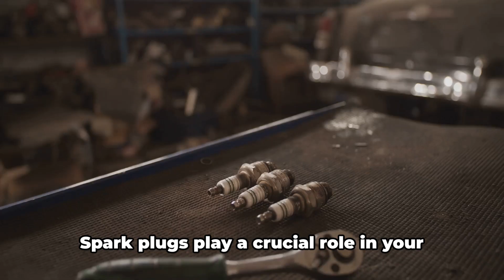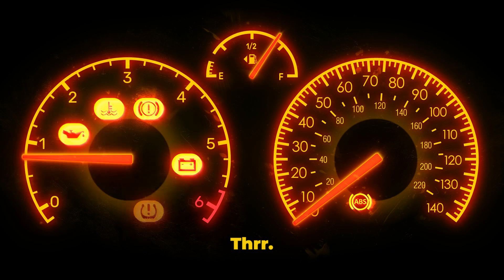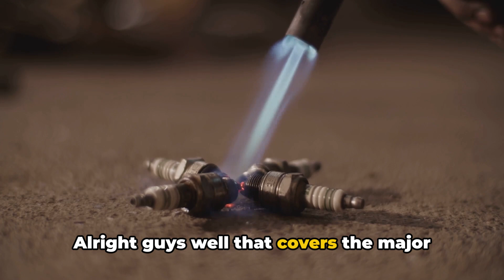When to Change Spark Plugs: Replacement Interval Explained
In this video I will be explaining when you should replace your spark plugs. . This video is a must-watch for anyone looking to understand the intricacies of their vehicle's spark plug condition

1. When to Change Spark Plugs: We discuss the various factors influencing when you should consider changing your spark plugs, giving you a comprehensive view of different scenarios and timelines.
2.How to Know If Your Spark Plugs Need Changing: Not sure if those spark plugs need a replacement? Our video provides easy-to-follow tips and signs to help you determine the health of your spark plugs.
3. Best Way to Tell If You Need to Change Spark Plugs: We provide expert advice on identifying the right time for a spark plug change, ensuring your vehicle runs smoothly.
4. Spark Plug Change Interval: Get to know about the typical intervals for changing different types of spark plugs, from traditional copper to advanced platinum or iridium ones.
5. Symptoms of Bad Spark Plugs: Learn about the common symptoms that indicate your spark plugs may be failing or are due for a replacement.
6. How Do I Know If My Spark Plugs Need Changing?: We answer this common question by highlighting key indicators and maintenance tips.
7. What Is the Lifespan of Spark Plugs?: Discover more about the lifespan of various spark plugs and what factors can influence their longevity.

Remember, maintaining your vehicle’s spark plugs is crucial for its efficiency and overall health. Ignoring this aspect of maintenance can lead to significant engine problems and affect your vehicle's performance.

As an experienced mechanic, I aim to provide helpful insights, but I'm not liable for any damage or issues arising from the application of this information. Always consult a qualified mechanic for specific vehicle needs.